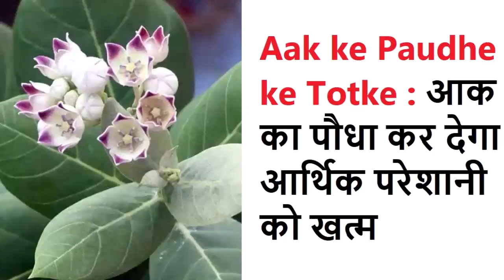Aak ke Paudhe ke Totke : आक का पौधा कर देगा आर्थिक परेशानी को खत्म, बस बुधवार को कीजिये यह टोटका